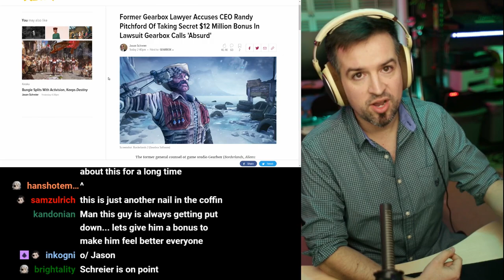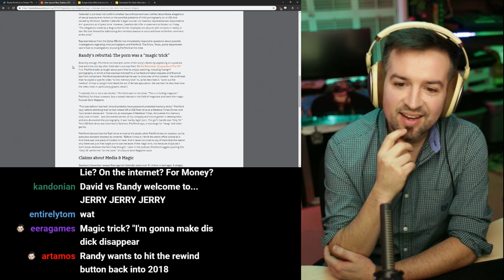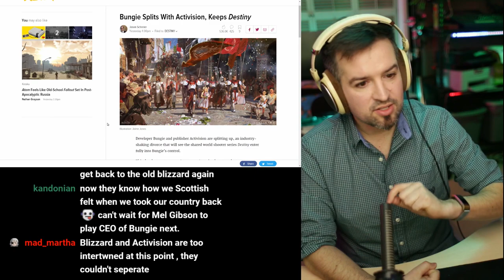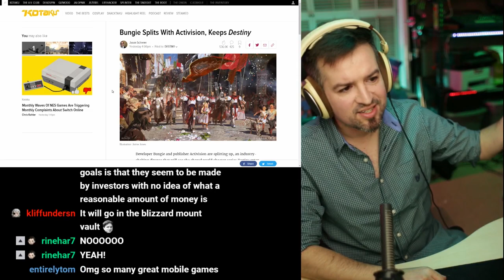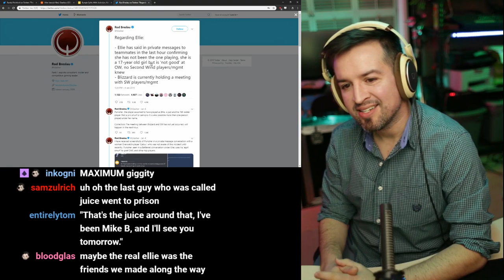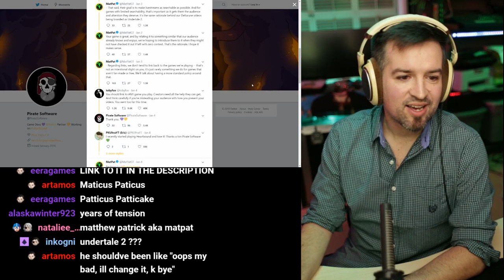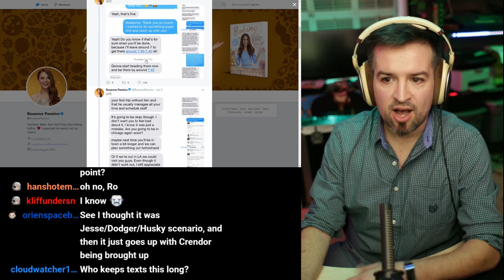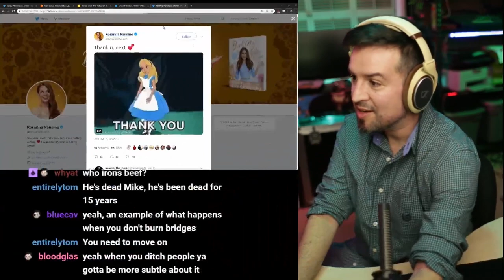What's on YOUR thumb drive?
Description:

Former Gearbox Lawyer Accuses CEO Randy Pitchford Of Taking Secret $12 Million Bonus In Lawsuit Gearbox Calls 'Absurd'

(2011 DUKE NUKEM FOREVER, 2014 COLONIAL MARINES FIASCO)

Gearbox sues Wade Callendar for fraud and breach of fiduciary duty after using company credit cards and money to pay for his home and student loands, family vacations, gun club memberships, and trying to get six pack abs”

Wade Callendar countersues makes the following allegations:
Pitchford received a personal $12M advance bonus from Take Two for Borderlands
The money was apparently sent to a seperate entity, Pitchford Entertainment
In 2014 Pitchford left behind a thumb drive at a Dallas Texas restaurant containing:
Sensitive Corporate documents about 2K, Sega, Sony, etc
Also contained ‘underage’ pornography
Oh and Callendar also alleges that he held parties where adult men exposed themselves to minors to the amusement of Pitchford

Employees cheered and popped champagne at the announcement

Bungie ACQUIRED by MS in 2000 for Halo, leaves in 2007
Bungie signs 10 year PUBLISHING deal with Activision in 2010
Bungie gets $100 investment from Netease in 2018
Bungie splits from Activision and KEEPS Destiny IP

Overwatch Pro Quits After Harassment Over Whether She Was Really Playing

ELLIE HISTORY
Top 4 player on a high level account that came out of nowhere and got signed to Second Wind.

The usual suspects from every side bombard ‘her’ with accusations of being disingenuous and simultaneously come to her defense.

“As of today, Blizzard had gotten back to us on the background of Ellie, and notified us that they were not who they claimed to be, and discovered that the Ellie account was used for purposes we do not support.”

“Due to our desperation to fill a roster, we unfortunately overlooked crucial information that should have been paid more attention to,”

Overwatch Team Says Player Questioned About Identity Was Impostor After All

Old Drama

MatPat from Game Theory posted a video featuring a game called Heartbound and doesn’t link to the game in the description.. Or anywhere for that matter. Instead hashtags Undertale everywhere. Gets called out on Twitter by the game’s developer.

TobyFox, the creator of Undertale chimes in and says he’s in the wrong

MatPat gets a shat on by the internet, and ends up owning up to it

Husky claims Jesse is toxic and that’s why they aren’t friends

Jesse further calls out Husky for lying about their friendship ending

Rosanna Pansino, Husky’s wife comes to his defense with old ass texts from Crendor but really does nothing to help their side of the story

Rosanna posts a victory tweet, gets called out in mentions